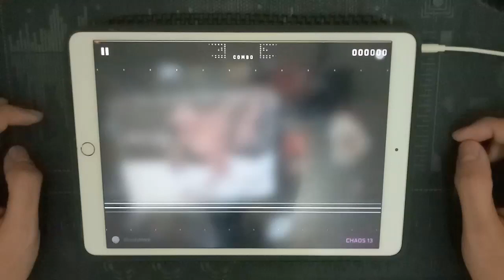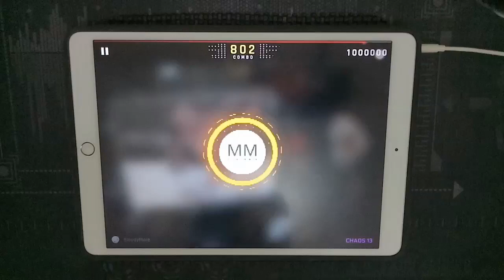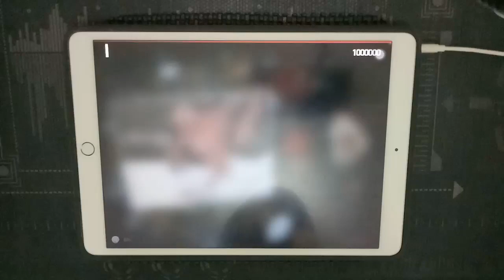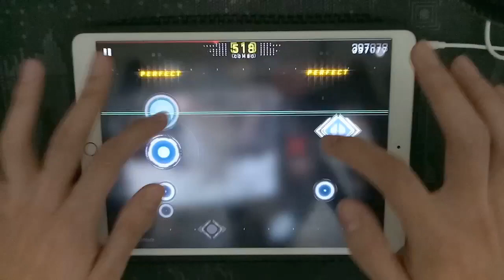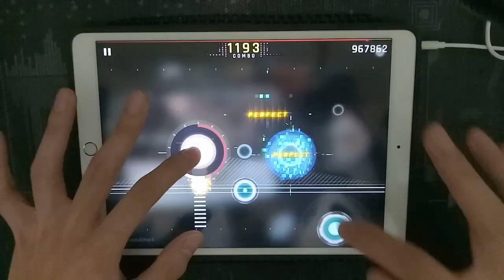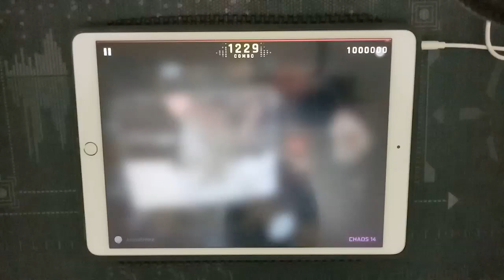[CYTUS II] BloodyMare & AssaultMare CHAOS MM 100.00% TP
Player: Ritxman

Song: BloodyMare & AssaultMare
Artist: Tatsh Assault X
Difficulty: Chaos lvl 13 & Chaos lvl 14
Million Master 100.00% TP